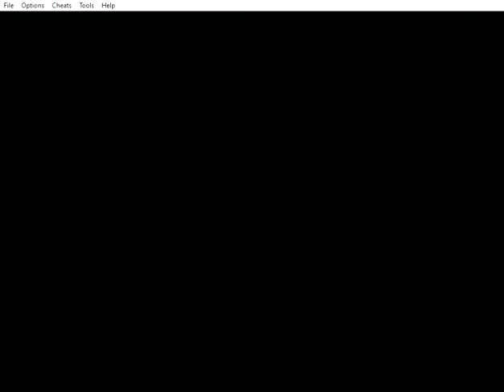Final Fantasy I - 02